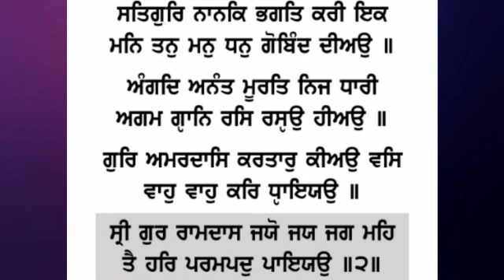Sri Gur Ram Ramdas Jayo jay Jag Meh - Bhai Karnail Singh Ji Hazoori Ragi Sri Darbar Sahib Amritsar